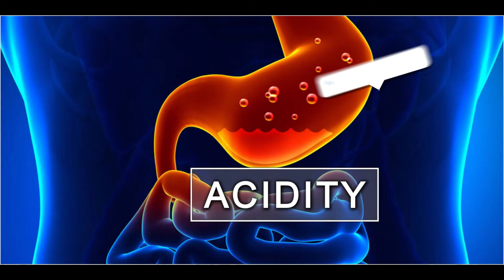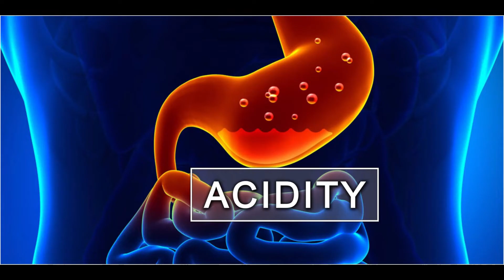एसिडिटी (Acidity) से राहत दिलाएंगे ये आसान उपाय | Acidity ka इलाज | Best Home Remedies for Acidity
एसिडिटी (Acidity) से राहत दिलाएंगे  ये आसान उपाय | Acidity ka इलाज | Best Home Remedies for Acidity | Home Remedies For Acidity | Natural Cure For Gastric Problems | इन घरेलू उपायों से एसिडिटी को करें कंट्रोल I Cure Acidity at Home Acid Reflux I GERD I Heartburn

Turn on the subtitles for more information or to translate the video to your desired language.

 Welcome to The Miracle Herb ( DIY Remedies ).

Turn on the  bell🔔  for notification and be the first one to watch The Miracle Herb Videos .

Acidity ka इलाज is possible now with these easy and effective home remedies. Is video mein maine apse share kiya hai k acidity hoti kyun hai . Kaise ap acidity hone se bach sakte ho aur agar acidity ho jaye to uske like 4 home remedies bhi share ki hai.

Chapter:

Causes of Acidity :  1:45 - 2:44
Preventive measures : 2:45 - 5:05
Home Remedies : 5:06 - 7:40

More videos on Acidity :
1. एसिडिटी (Acidity) से राहत दिलाएंगे ये आसान उपाय | Acidity ka इलाज | Best Home Remedies for Acidity

2. ACIDITY का घरेलू ईलाज़ I Benefits of Ajwain I Acid Reflux I GERD I Heartburn I Ajwain Uses

3. इन घरेलू उपायों से एसिडिटी को करें कंट्रोल I Cure Acidity at Home I Home Remedies for Acidity